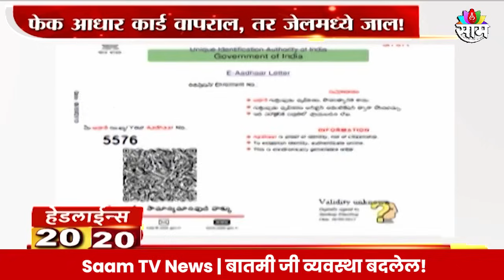Saam TV Marathi News | 20-20 Headline 28 August 2024 | Maharashtra News